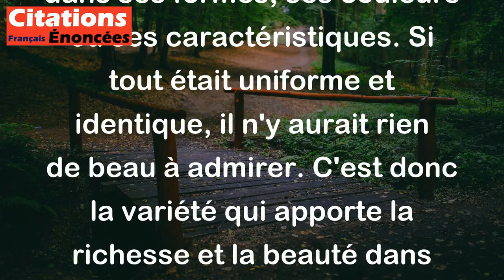Sans variété, point de beauté. - Voltaire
Voltaire veut dire que la beauté ne peut exister sans la diversité. Pour qu'une chose soit considérée comme belle, il doit y avoir une variation dans ses formes, ses couleurs ou ses caractéristiques. Si tout était uniforme et identique, il n'y aurait rien de beau à admirer. C'est donc la variété qui apporte la richesse et la beauté dans notre monde.